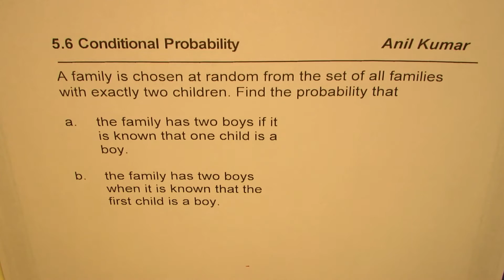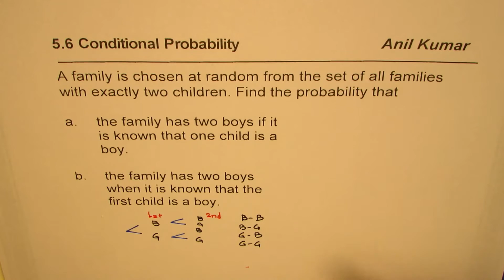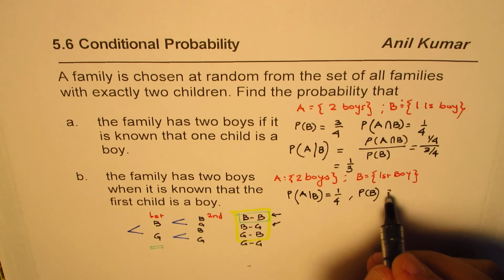Conditional Probability for 2 boys when one is Boy